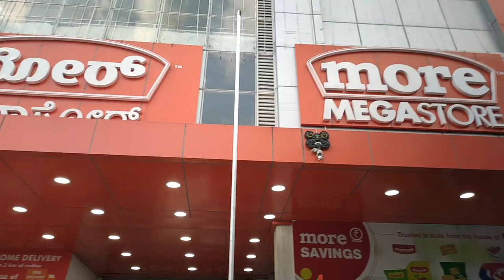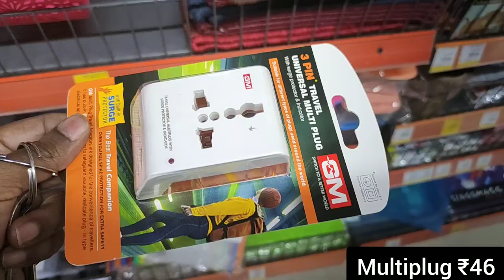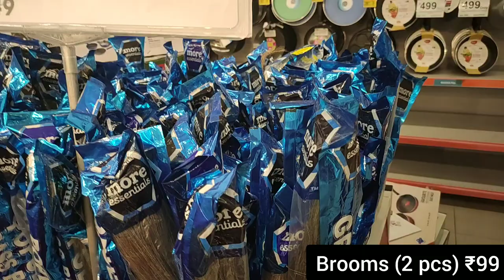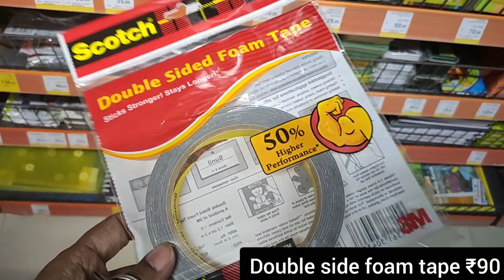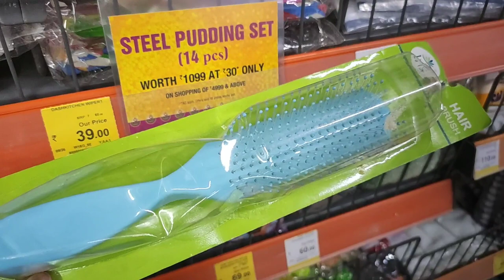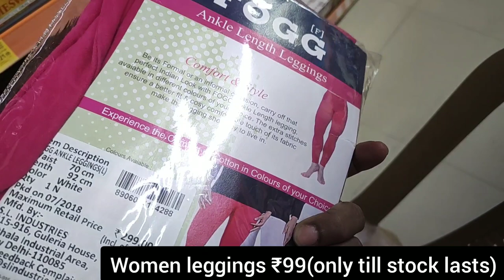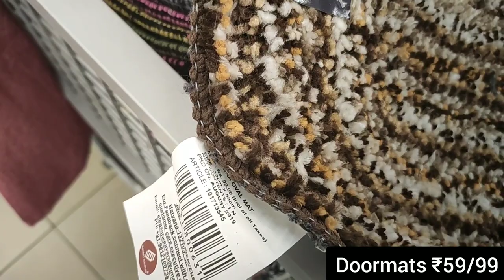More Mega store tour/ kitchen organisers, useful and cheap products below 100Rs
Hello friends,

Address of More megastore that I have visited is mentioned below. Kindly maja a note that products and prices are similar in all more stores.

More megastore,
# 17/A,15th Cross, Outer Ring Rd, 3rd Phase, J. P. Nagar, Bengaluru, Karnataka 560078

Dmart
dmart
Dmart latest tour
Dmart organisers
Dmart kitchen products
Dmart haul
dmart tour
dmart stationary
dmart glass
dmart clothing
dmart cheap offers
best offers
kitchen organization
cheap kitchen products
cheap organisers
Reliance Smart
latest haul
dmart ceramic
Super 99
Market 99
Reliance fresh
Latest offers
Super markets
latest kitchen
space saving containers
storage baskets
kitchen gadgets
shopping vlog
Kitchen gadgets
kitchen storage containers
baskets
crockery
online shopping
flipkart
alibaba
Amazon latest kitchen
unique kitchen-ware
smart organisers
Smart kitchen products
home centre
home center
Amazon sale
Spar kitchen
Spar organisers
Spar stainless steel products
Spar offers